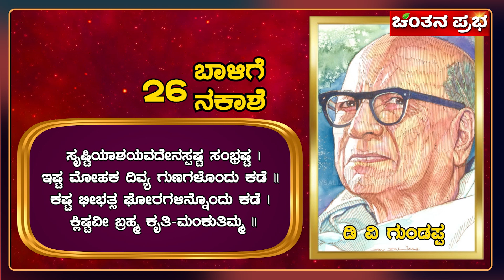ಮಂಕುತಿಮ್ಮನ ಕಗ್ಗ | ಮುಕ್ತಕ-26 | ಡಿ.ವಿ.ಜಿ | DVG | Mankuthimmana Kagga| MUKTAKA 26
ಮಂಕುತಿಮ್ಮನ ಕಗ್ಗ - ಡಿ.ವಿ.ಜಿ.ಯವರ ಪದ್ಯ ಪುಸ್ತಕ. ಇದು ಕನ್ನಡದ ಭಗವದ್ಗೀತೆ ಎಂದೂ ಕೆಲವರಲ್ಲಿ ಜನಪ್ರಿಯವಾಗಿದೆ. ಇದರಲ್ಲಿ ಡಿ.ವಿ.ಜಿ.ಯವರು ಜೀವನದ ವಿಶಿಷ್ಟ ಆಯಾಮಗಳನ್ನು,ಜೀವನದ ರೀತಿ ನೀತಿಗಳನ್ನು ಉದಾಹರಣೆ ಸಮೇತವಾಗಿ ವಿವರಿಸಿದ್ದಾರೆ. ಇದರಲ್ಲಿ ಮಹಾಭಾರತ, ರಾಮಾಯಣಗಳಲ್ಲದೆ ಪ್ರಸಕ್ತ ಕಾಲದ ಘಟನೆಗಳನ್ನು ಉಲ್ಲೇಖಿಸಿ ಜೀವನದ ಮೌಲ್ಯಗಳನ್ನು ವಿವರಿಸಲಾಗಿದೆ. ಇದನ್ನು ಕನ್ನಡಿಗರ ಭಗವದ್ಗೀತೆ ಸಹ ಎನ್ನಬಹುದು, ಆದರೆ ಡಿ.ವಿ.ಜಿ.ಯವರಿಗೆ ಇದರ ರಚನೆಗಾಗಿಯಾಗಲಿ, ಈ ಪುಸ್ತಕಕ್ಕಾಗಲಿ ಅವರ ಜೀವಿತ ಕಾಲದಲ್ಲಿ ತಕ್ಕ ಪ್ರಚಾರ ಹಾಗೂ ಗೌರವ ಸಿಕ್ಕಿಲ್ಲ ಎನ್ನುವುದು ವಿಪರ್ಯಾಸದ ಸಂಗತಿಯೆಂದು ಸಾಹಿತ್ಯಾಸಕ್ತರು ಪ್ರತಿಪಾದಿಸುತ್ತಾರೆ. ಈ ಪುಸ್ತಕದ ಉಲ್ಲೇಖಗಳನ್ನು ಕನ್ನಡಿಗರ ಉಪನ್ಯಾಸಗಳಲ್ಲಿ ಹಾಗೂ ಪುರಾಣದ ಚರ್ಚೆಗಳಲ್ಲಿ ಧೀಮಂತ ಜನರು ಉಪಯೋಗಿಸುತ್ತಾರೆ.ಈ ಪುಸ್ತಕವು ಇಂಗ್ಲಿಷ್, ಫ್ರೆಂಚ್ ಹಾಗೂ ಹಲವಾರು ಭಾಷೆಗಳಲ್ಲಿ ಅನುವಾದಗೊಂಡಿದೆ.
ನಾಲ್ಕು ಸಾಲುಗಳುಳ್ಳ ವಿಶಿಷ್ಟ ಶೈಲಿಯಲ್ಲಿ ಪದ್ಯಗಳನ್ನು ಬರೆಯಲಾಗಿದೆ, ಅಂಕಿತನಾಮ ಶೈಲಿಯಲ್ಲಿ ಮಂಕುತಿಮ್ಮ ಎಂದು ಸಂಬೋಧಿಸಲಾಗಿದೆ. ಮಂಕುತಿಮ್ಮ ಎಂದು ಕವಿಯು ಸಂಬೋಧಿಸಿದ್ದು ಜೀವನದ ತಿರುಳನರಿಯಬಯಸಿದ ಓದುಗರನ್ನು.